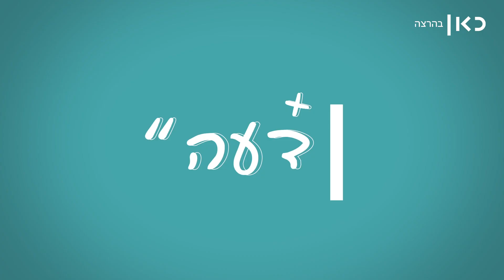כאן דעה | אורית נבון, גם דתיים סובלים מהדתה, זו לא מלחמה של דתיים מול חילוניים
כאן | גם דתיים סובלים מהדתה, ואצלם זה אפילו יותר חמור - הם אפילו לא יכולים לדבר על זה. כשיש לכם כיפה על הראש, אסור לכם להעביר ביקורת על שום דבר שקשור לדת. עוד עלולים להגיד עליכם שאתם לא דתיים מספיק. יאשימו אתכם שאתם מנסים למצוא חן בעיני החילוניים.

בקיצור, לאורית אף אחד לא יכול לספר שאין בקרב הציבור הדתי עצמו -
 הדתה. זו לא מלחמה של דתיים מול חילוניים. זו כפייה דתית מחמירה על כולנו

כתיבה והגשה: אורית נבון
בימוי צילום: מתן תמרקין
עריכת וידאו: תמר גלמן
עיצוב ואנימציה: אלכס בלינקי